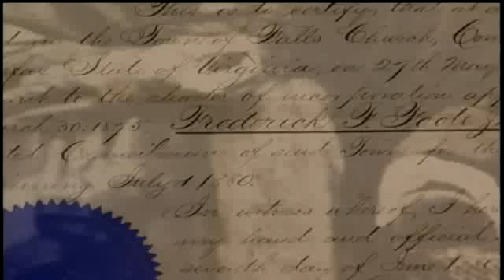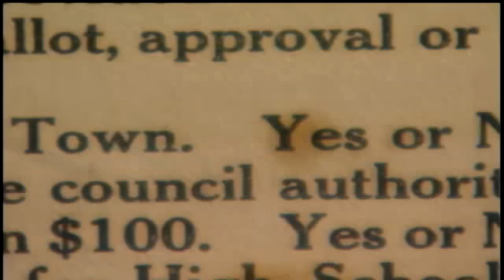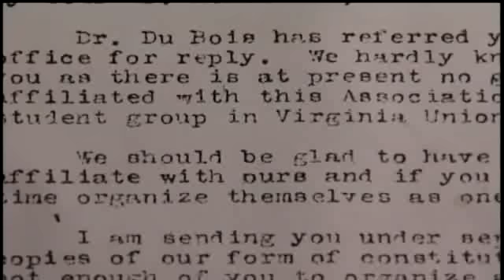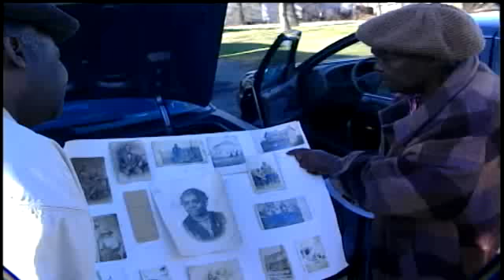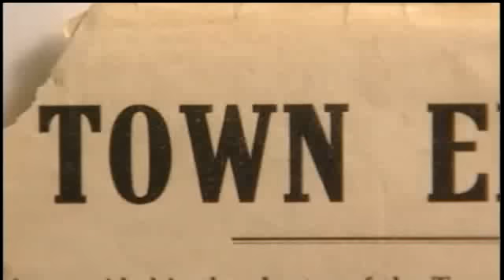TinnerHillfilm.wmv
A brief History of the creation of the Colored Citizens Protective League, which became the first rural branch of the NAACP in the United States of America.  This took place in Falls Church, Virginia.